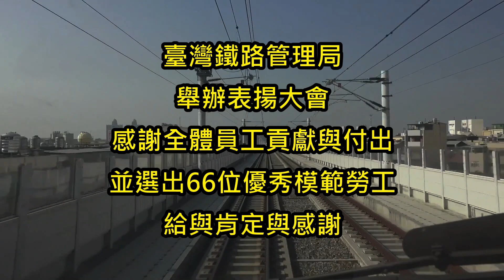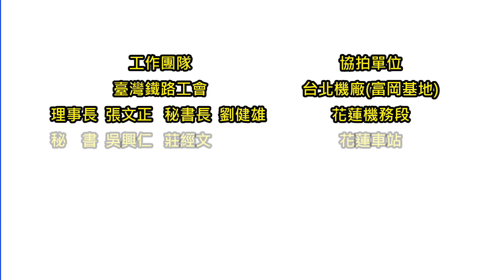2019年 鐵路模範勞工表揚大會影片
2019年 鐵路模範勞工表揚大會影片